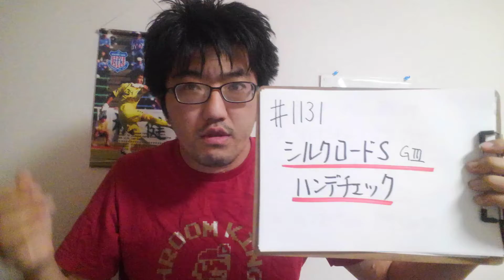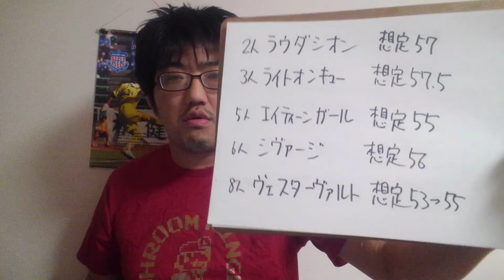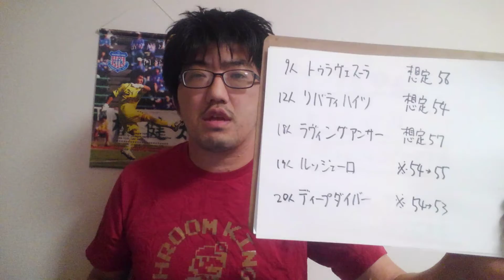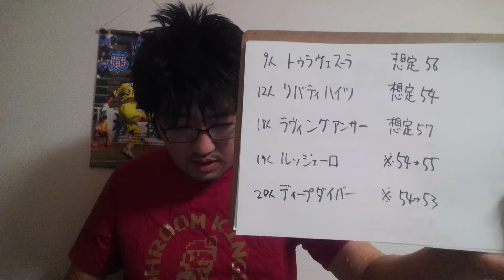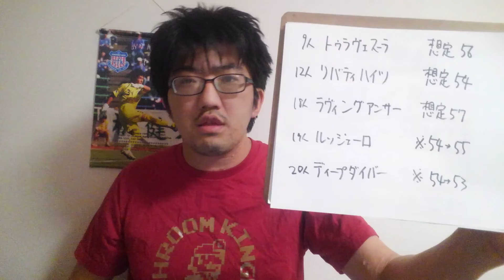【ハンデチェック】シルクロードS G3ハンデチェック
トゥラヴェスーラ
エイティーンガール
リバティハイツ